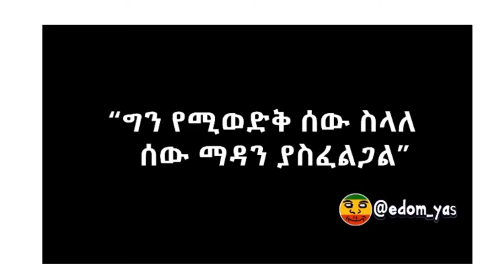አስቂኝ ቪዲዮዎች | Ethiopian try not to laugh | Funny videos compilation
ከሳቃችው ተሸነፋችው, አስቂኝ ቪዲዮዎች , Ethiopian try not to laugh , Funny videos , from Tiktok